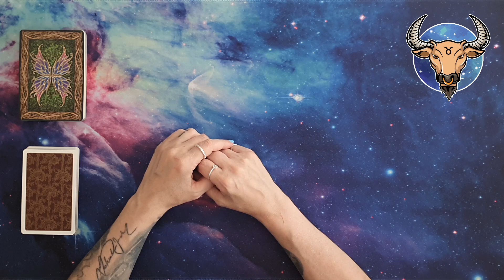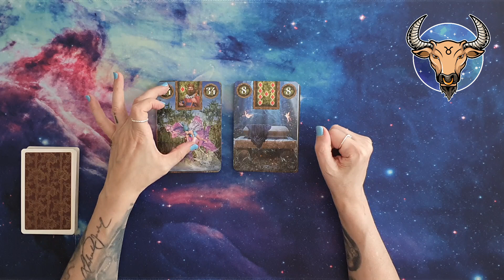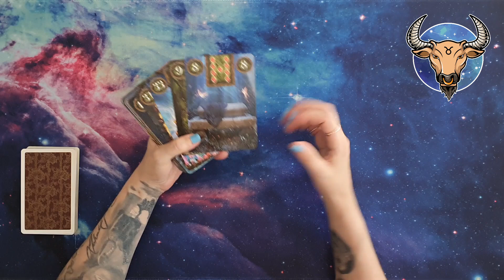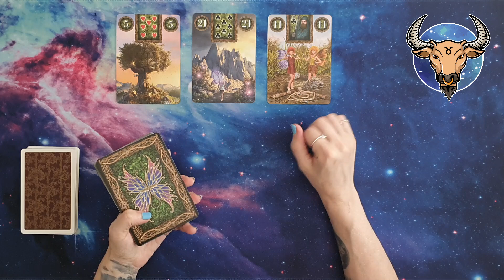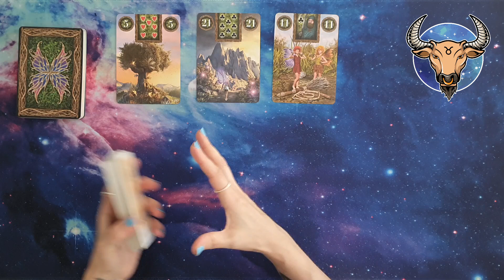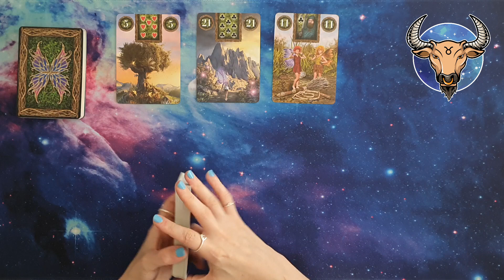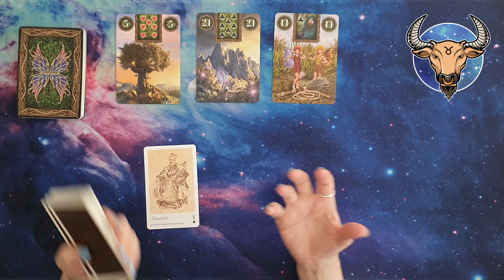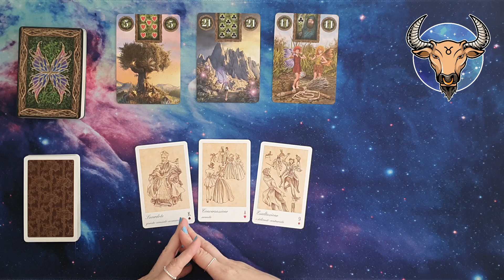♉ Toro Oroscopo settimanale - Potrai superare qualsiasi ostacolo - Lettura con Sibille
In questa puntata andremo a ipotizzare un oroscoposettimanale del segno del toro , utilizzando i mazzi fairylenormandoraclecards e lamagicasibilla , relativamente alla settimana che va dal 23/09/24 al 29/09/24.
Quindi, amici e amiche di exotericworld 4kcreator , seguitemi!

Le sibille utilizzate in questo video sono